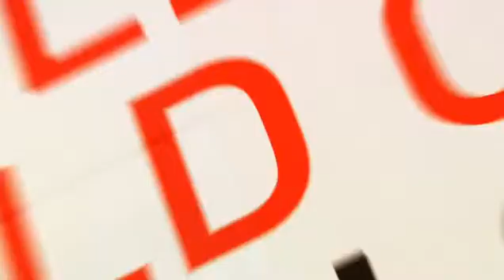Coherent 100G solution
Huawei's 100G coherent technology attracts many operators as it enables WDM networks, the most effective way to resolve bandwidth bottlenecks. Click to learn more on the coherent 100G solution.